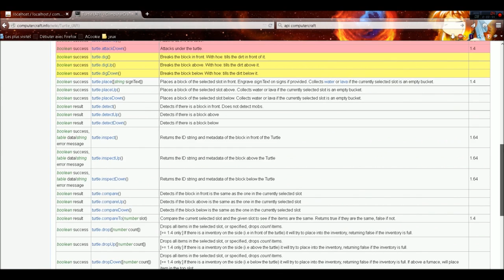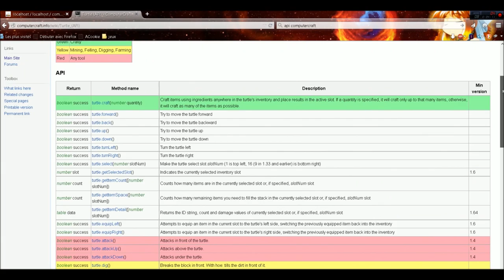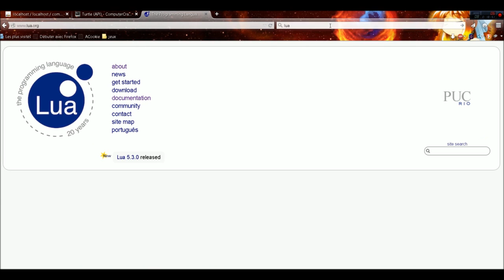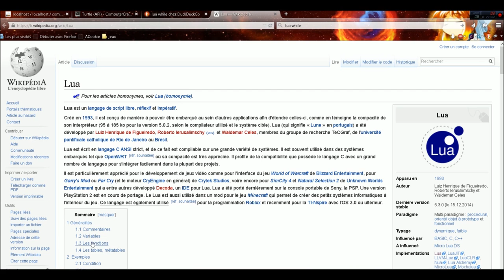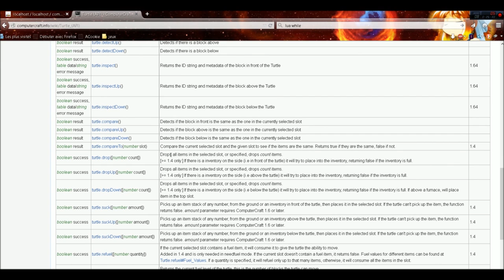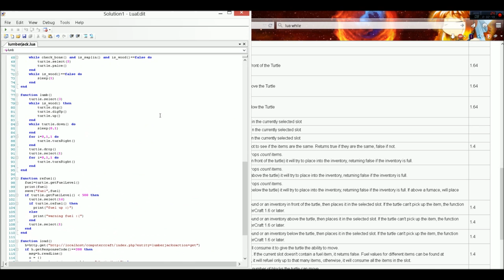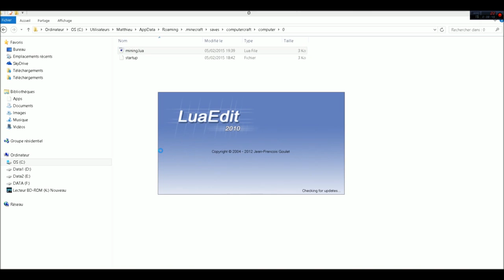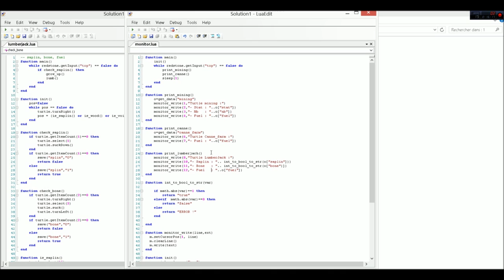ComputerCraft 1.7.10 ep5